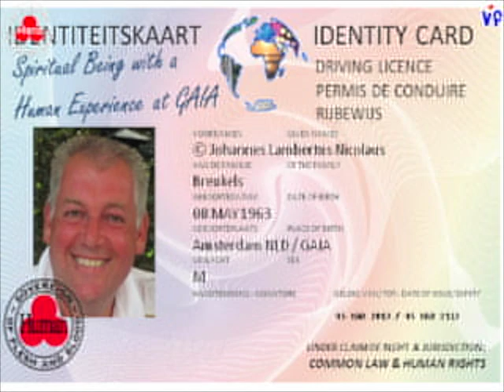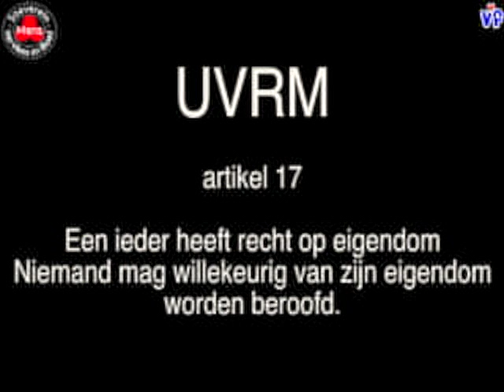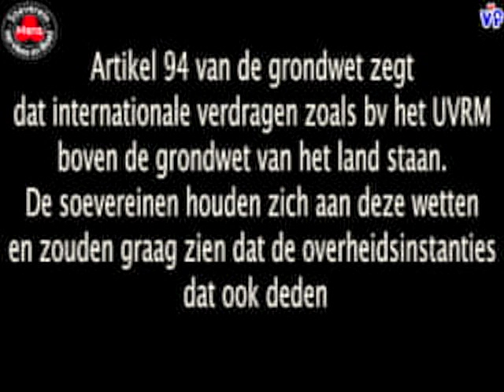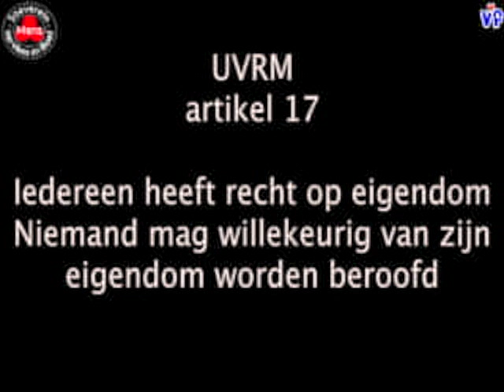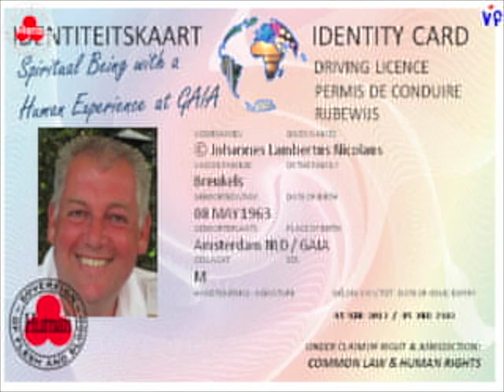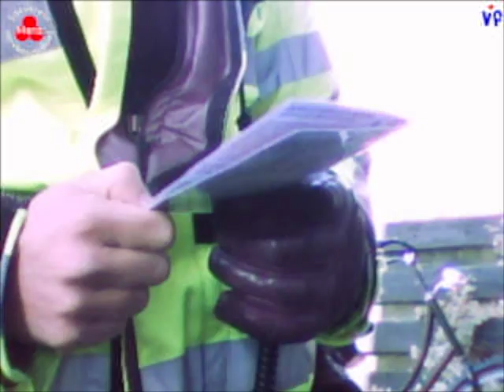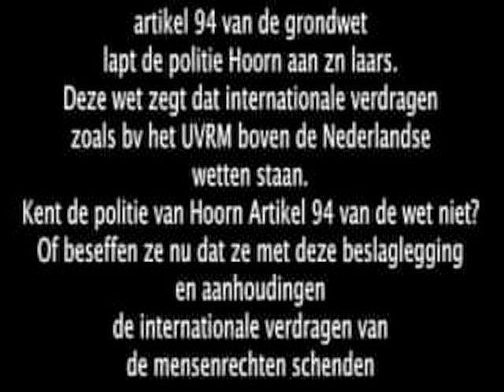Deurwaarder bij soeverein mens